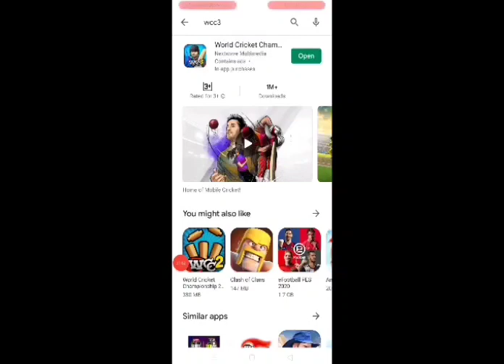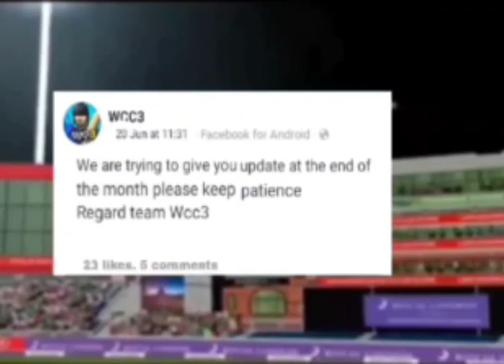Wcc3 version 0.4 mega update launch date fixed with proof NPL,women's cricket,career mode unlock ll